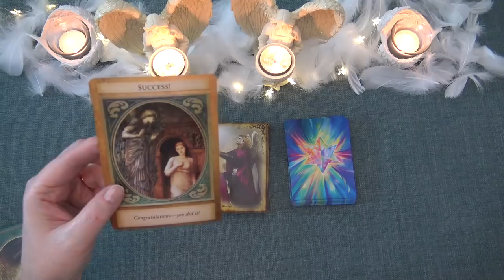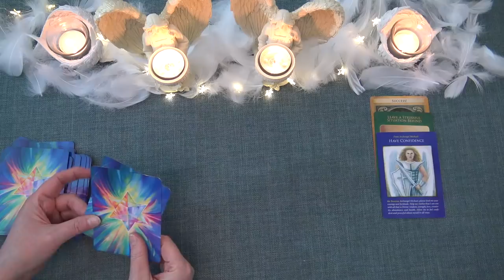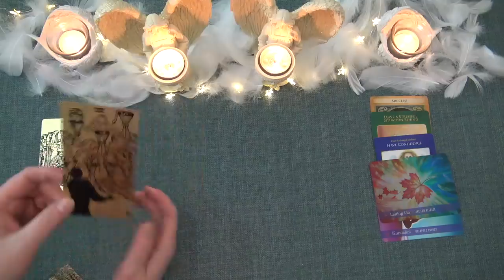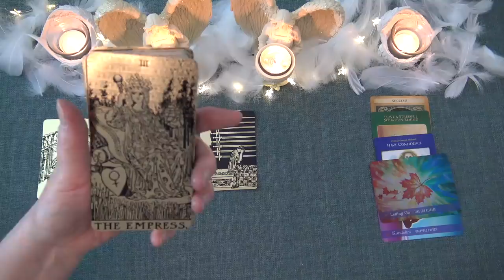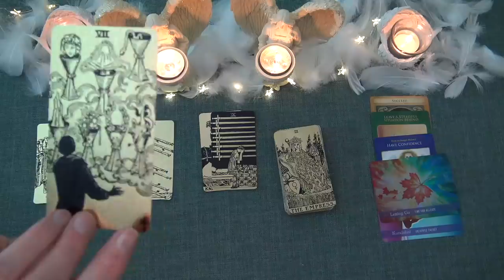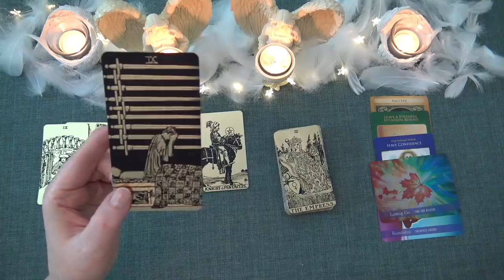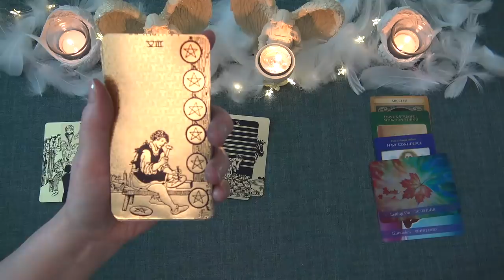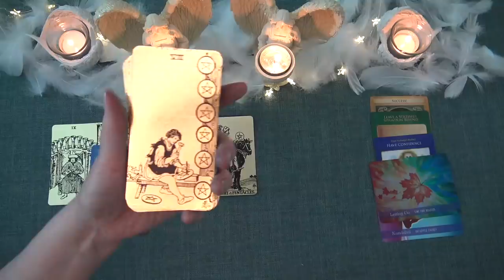VIRGO ARCHANGEL MESSAGES - APRIL 2020 Intuitive Tarot & Angel Reading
I hope you enjoyed the messages from the Archangels intuitive video for Virgo. I do daily, weekly and monthly tarot readings.

Ria xx